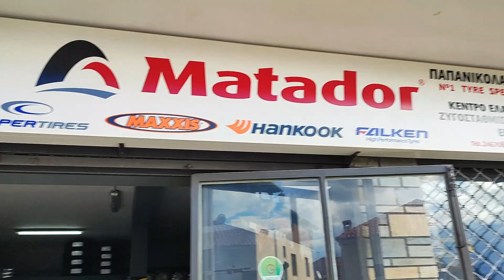Ελαστικά BOBCAT επισκευή ζάντας μόνωση & συντήρηση βαρέως τύπου.Μονο για φίλους πάντα τα καλύτερα.